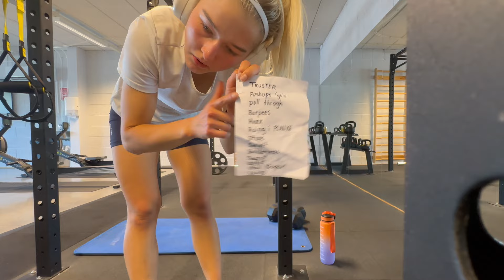Min morgen rutine 2024!✨☀️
I denne videoen viser jeg dere min morgenrutine for 2024! ✨ Det er noen nye vaner jeg har fått, og det føles som en god start på dagen. Har du noen spesielle morgenrutiner?

Hvor gammel er du? Jeg er 19 (f. 2004)
Hva filmer du med? Jeg bruker Canon G7X og telefonen min
Hvor høy er du? Jeg er 160 cm 🤗